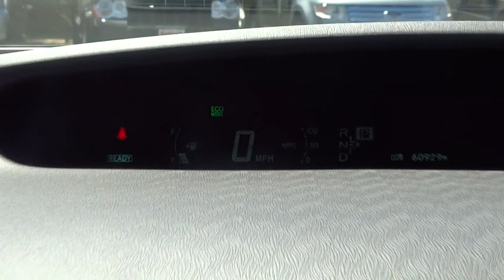2011 Toyota Prius Las Vegas, Henderson, North Las Vegas, San Bernardino County, NV 00451096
2011 Toyota Prius

Centennial Toyota
6551 Centennial Center Blvd